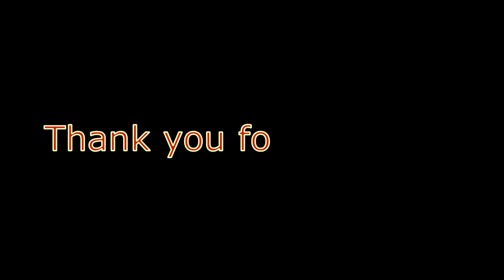Sniper greetings from steel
Scharfschütze grüße aus Stahl
This video was made with the Eden Editor from Arma 3